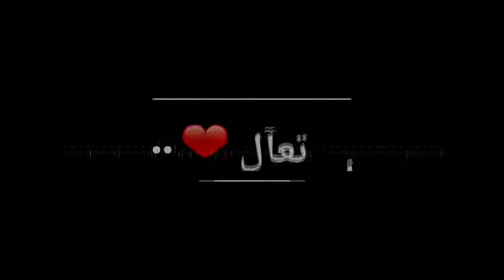قال احبك قالها $$.....